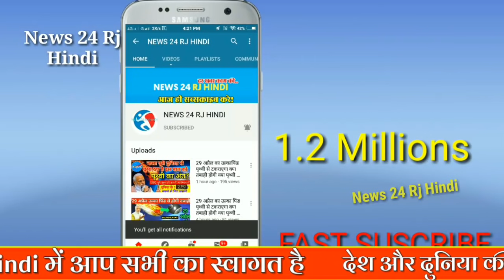Sachin Pilot के तीखे तेवर देखकर हाईकमान ने लिया बड़ा फैसला,पायलट को दे दी बड़ी कमान !! बड़ी खबर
rajasthan phone tapping, bjp phone tapping, Union Ministry of Home Affairs, gajendra singh shekhawat, sachin pilot appeal on high court, sachin pilot on high court, gehlot on high court, gehlot vs sachin pilot, gehlot camp mla, sachin pilot camp mla, rajasthan politics, rajasthan politics update, rajasthan political crisis, ashok gehlot news, sachin pilot news, sachin pilot vs ashok gehlot, sachin pilot join bjp, Ajay Maken, Gulab Chand Kataria

News24RjHindi...